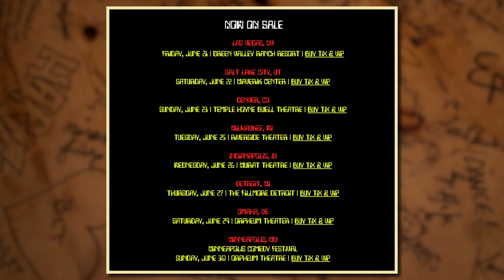Do We Like Getting Recognized In Public?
Ever feel timid asking someone for a picture? R&L share their true feelings about getting recognized and approached on this episode of Ear Biscuits!

1:46 - Rhett’s Fasting Mimicking Diet update
7:23 - Link recounts his epic dog poop heist
28:33 - Dennis Quaid and the 3rd Street Promenade
35:22 - Famous follow-up question: Does this happen a lot?
38:28 - It's a surreal experience
40:33 - The grocery store triple play
44:11 - But when you need a boost in self-confidence…
47:38 - T-Rex and the gritty stoop stoppers in NYC
51:17 - The unintentional insults
55:35 - One without the other
57:51 - The thing that is actually frustrating
01:01:28 - Link approaches Sterling K. Brown at the Shazam premiere
01:10:23 - Environment is a big factor
01:13:37 - Recs in Effect: “Good Mythical Morning” & “Rhett and Link” on Reddit and The Mythical Society